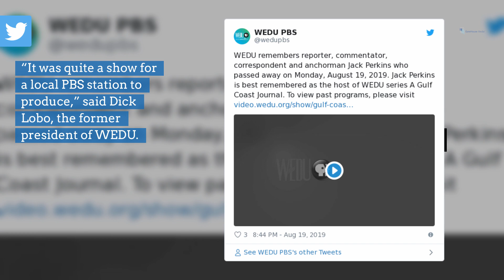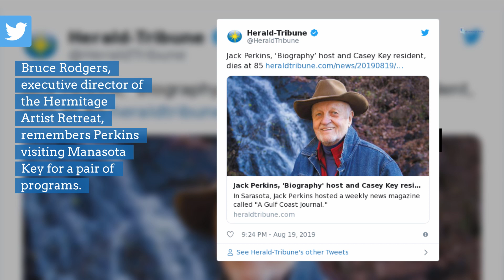Jack Perkins, ‘Biography’ host and Casey Key resident, dies at 85